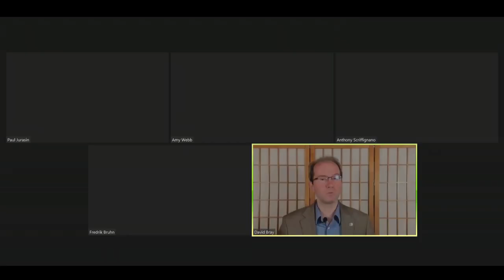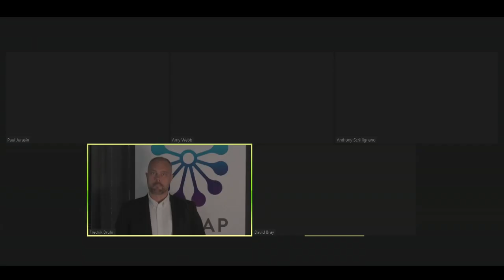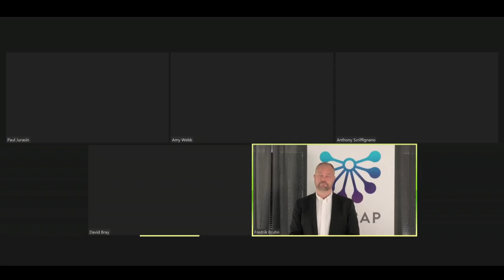The Future of Data and AI in Space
The Atlantic Council’s GeoTech Center convenes an expert panel to explore how commercial space efforts are being changed by advances in data and AI capabilities.